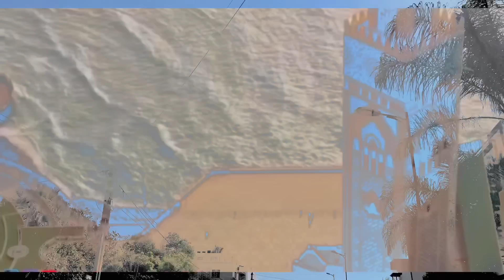تيقة الزايدة فالصحبات